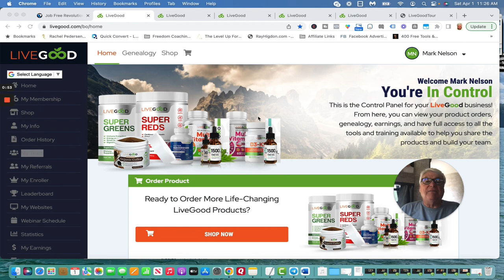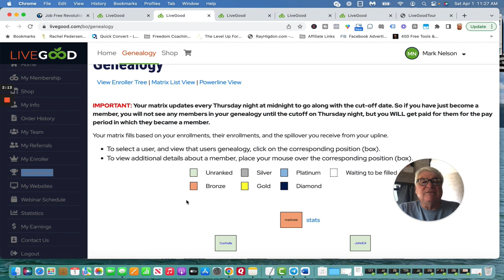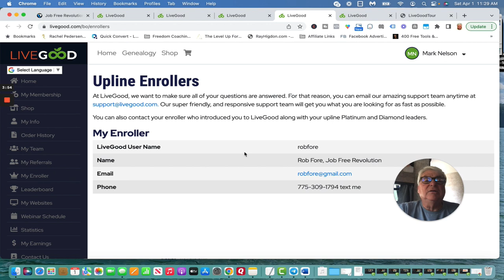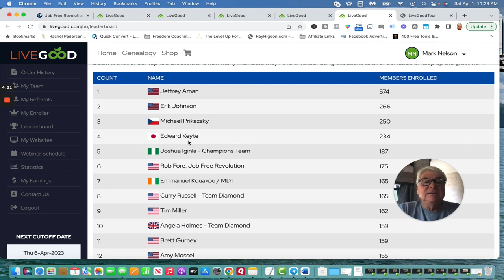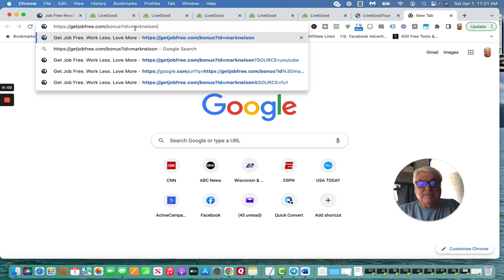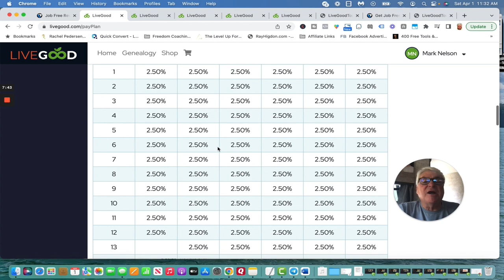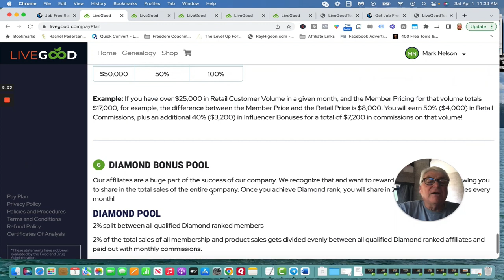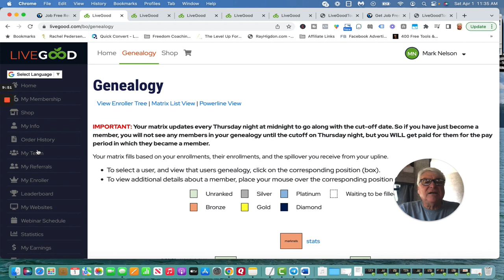My LiveGood Back Office Overview